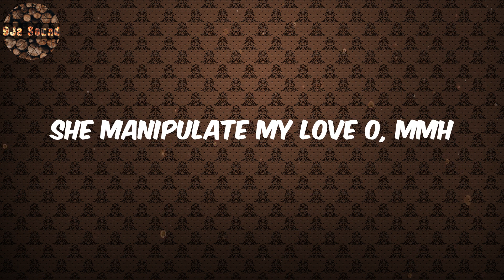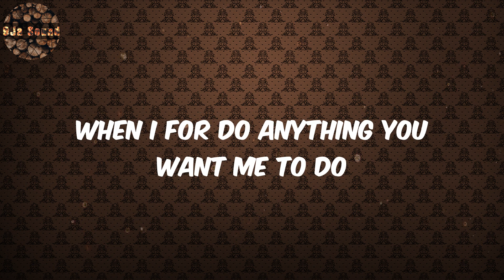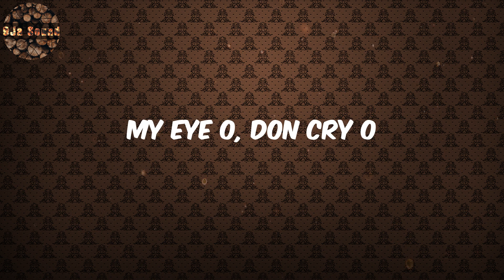Burna Boy Lyrics - Last Last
Lyrics:
Shayo!
Yeah
Shayo!
Igbo! (yeah)

Burna Boy, Last Last, Burna Boy Lyrics, Last Last  Lyrics, Lyrics Last Last, Lyrics Last Last Burna Boy